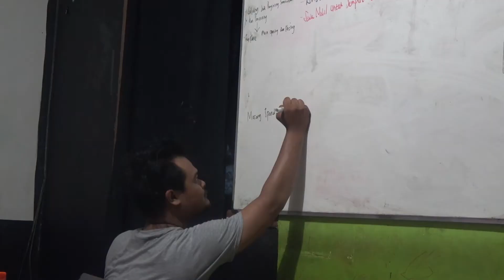Alkisah FFP 2017 - Jeda untuk Bekerja (Eps 23)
Alkisah
Sebuah perjalanan mendaki gunung, menuruni lembah mendekatkan film dengan penontonnya.